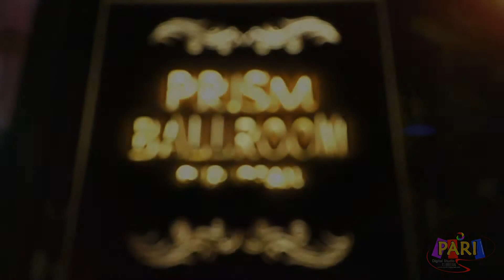Teasor of baby welcome ceremony#new born welcome#birthday ceremany# baby welcome celebration#Reyansh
Welcome ceramany,teasor,birthday teasor,

Thanku
Thanku